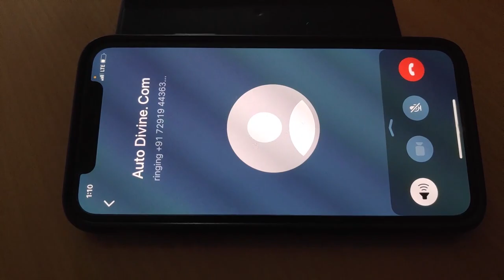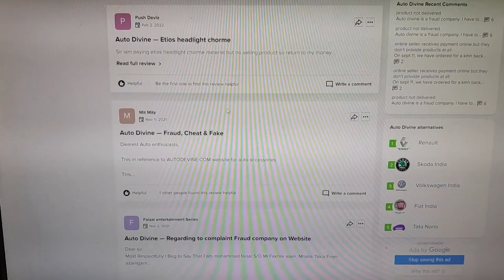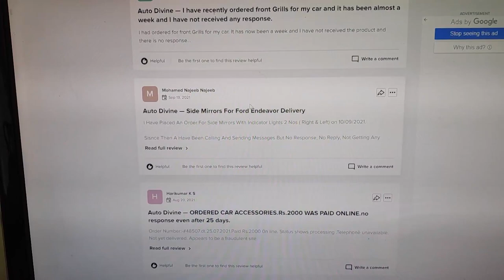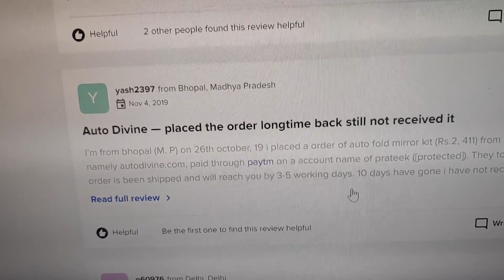AUTODIVINE.COM || WEBSITE FOR SCAM || NEW UPDATE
Its not only me. there is number of victims on other portals who is complaining for this website. Just see my video on this , will keep on updating on this matter till we recover money.